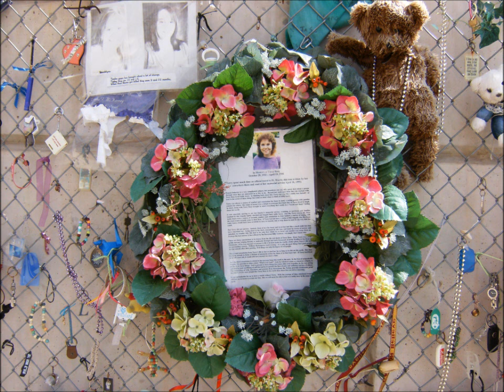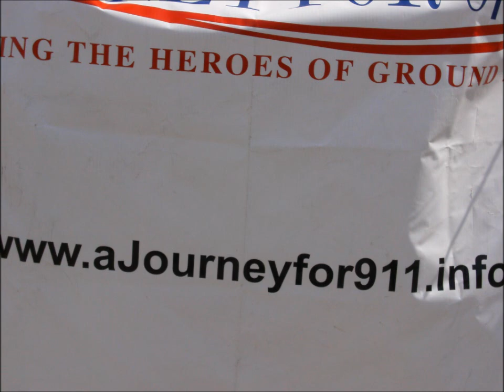Song "Fast Train or Airplane" Words & Music Danny P. Ross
Song! I play all Instruments & Fast Train by Danny P.Ross